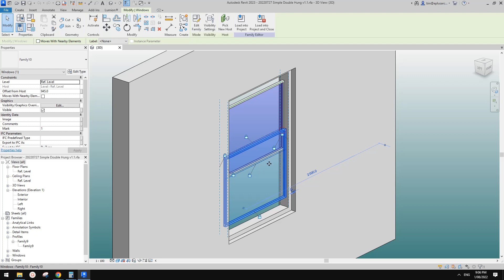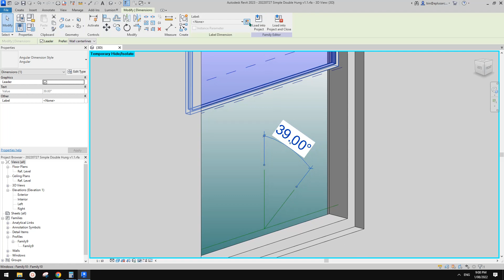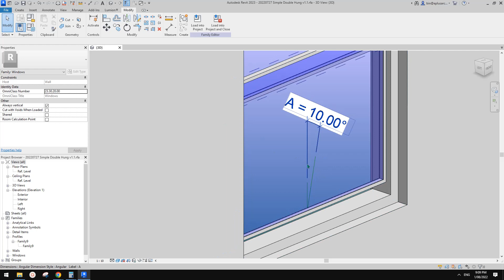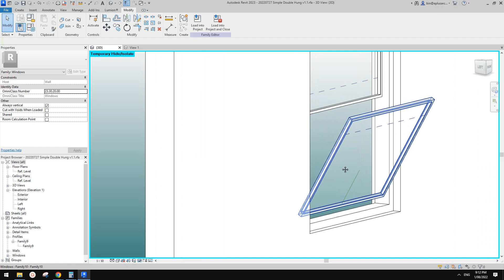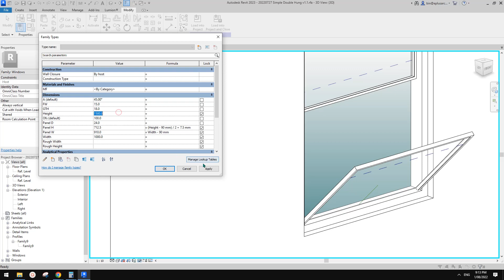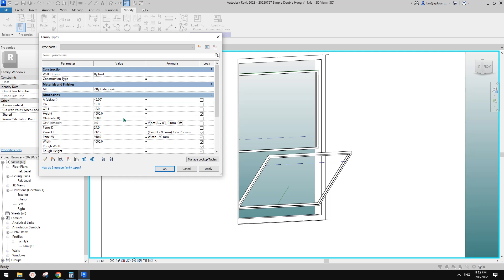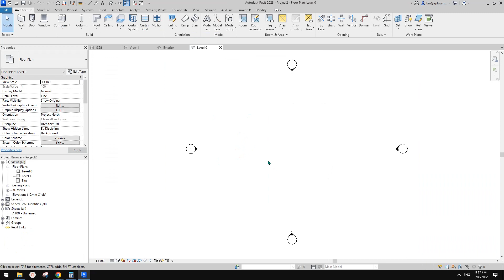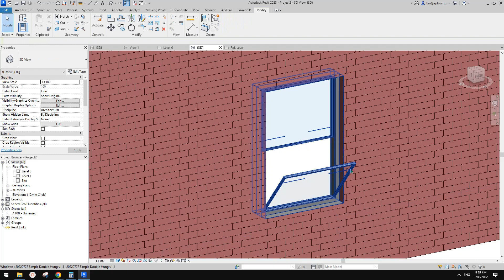Revit Exercise (Day 861) - Double Hung Window V1.2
PS: I broke the constraint of the hidden lines, so I deleted them.